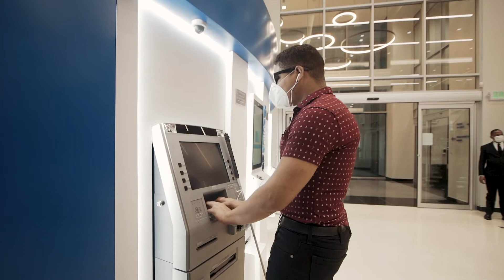Inauguración nuevo edificio de negocios APAP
Con la presencia del presidente de la República, el señor Luis Abinader, las autoridades Monetaria y Financiera y nuestra Junta de Directores, inauguramos el nuevo Edificio de Negocios de APAP ubicado en la Avenida 27 de febrero con Av. Máximo Gómez.
Esta infraestructura fue diseñada y desarrollada considerando la ergonomía y las mejores experiencias en las soluciones financieras para los socios ahorrantes y clientes de la entidad financiera, así como la seguridad integral y la tecnología aplicada en los controles de acceso, movilidad interna e información.
Gustavo Ariza, vicepresidente ejecutivo de APAP, explicó los detalles durante el recorrido por las nuevas instalaciones mostrando las siguientes funcionalidades:
- Estación de cargador para vehículos eléctricos (x2)
- Podotáctiles y puertas con sensores de apertura
- Lobby con área de canales digitales abierta 24/7, el área de canales digitales en el interior de la sucursal
- Greeter: para recibir, dar servicios agiles y orientar a nuestros clientes.
- Escritorios y asientos ergonómicos para proteger a nuestros colaboradores
- Cabina de atención personalizada para toda la familia, video wall para presentaciones y capacitaciones a nuestros clientes
- Área de caja con espacio inclusivo
- Estaciones de canales digitales distribuidos en la sucursal para transacciones rápidas
- Sala de lactancia para nuestras colaboradoras y coffee bar